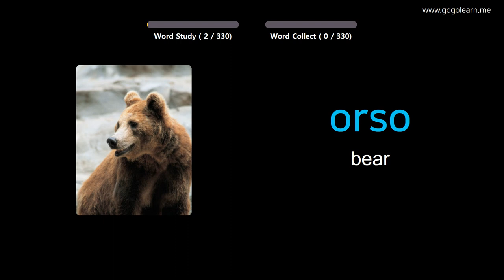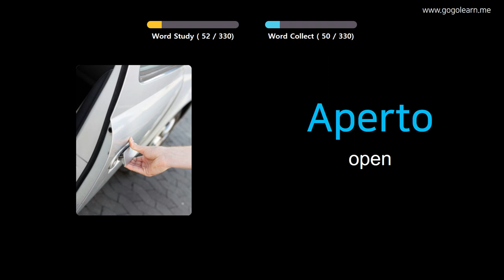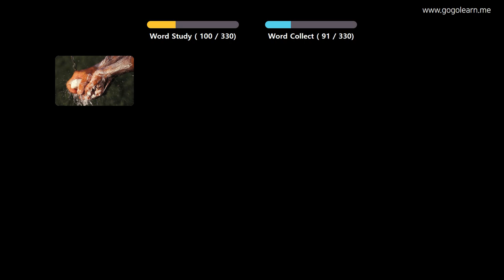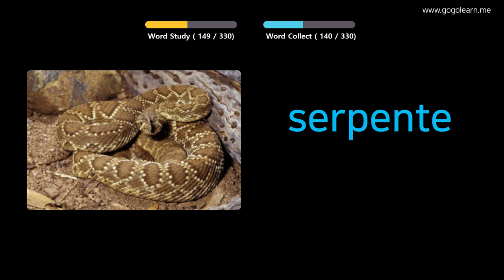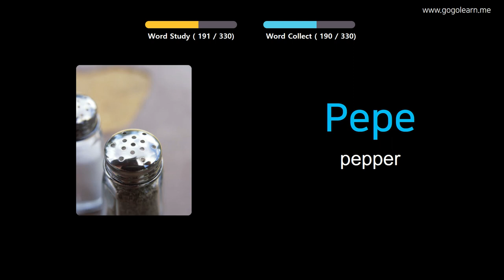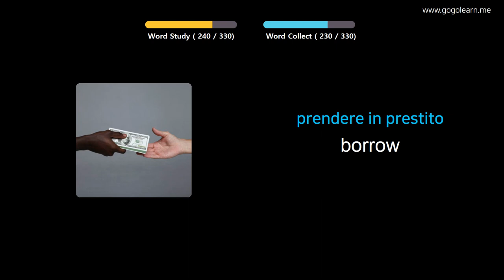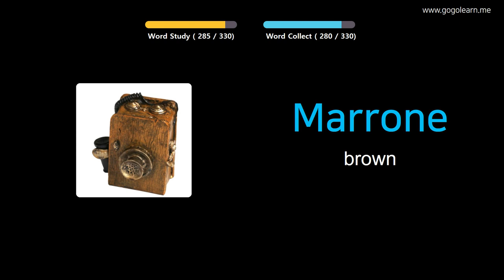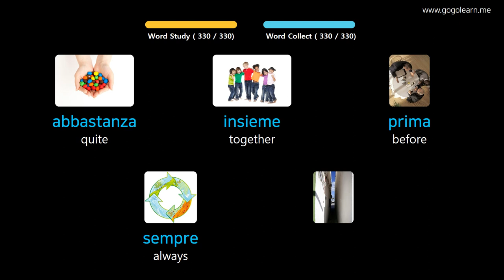Learn Italian Through Pictures |Italian Vocabulary Listening While Driving | Golearn